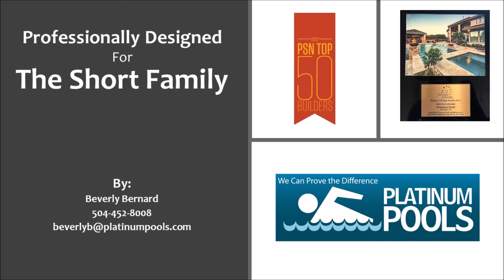Platinum Pools - The Short Family V2 - Designed by Beverly Bernard